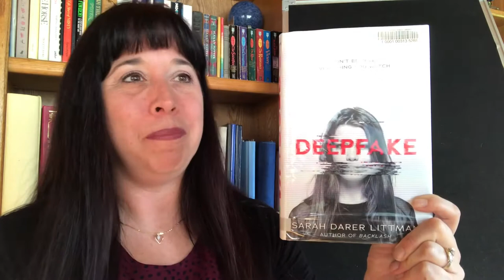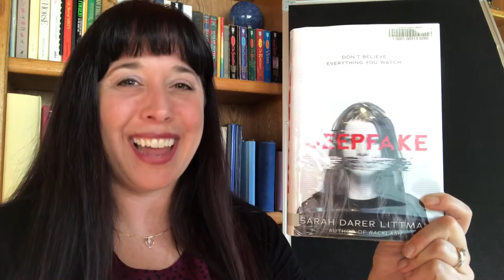Young Adult Book Talk #22 --Deepfake by Sara Darer Littman--Newport Public Library, OR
YA Realistic Fiction
Deepfake by Sara Darer Littman
Dara Simons and Will Halpern have everything they've ever wanted. they are the rulers of Greenpoint High's geekdom, overachieving in every way, and it's an intense competition to see who who will be valedictorian. One the entire school is invested in. That is, until Rumor Has It, the anonymous gossip site, posts a video of Dara accusing Will of paying someone to take the SAT for him. When the video goes viral, suddenly Will's being investigated, and everyone's wondering how he pulled off cheating on the SAT. But Dara swears that she didn't say those things, which seems a little hard to believe since it's her in the video. Did Will cheat? Is it Dara saying he did? Who's lying and who's telling the truth? The answer is more shocking than anyone realizes...